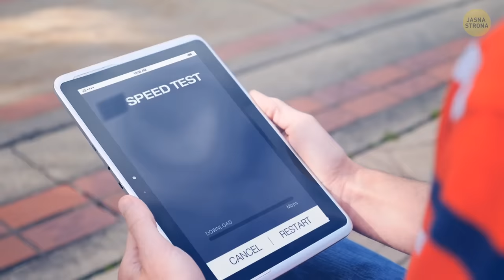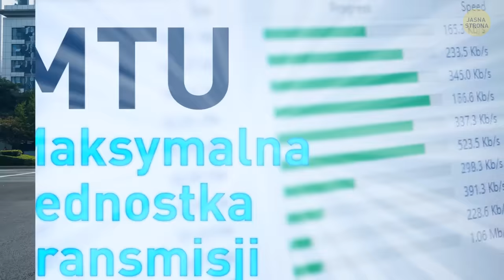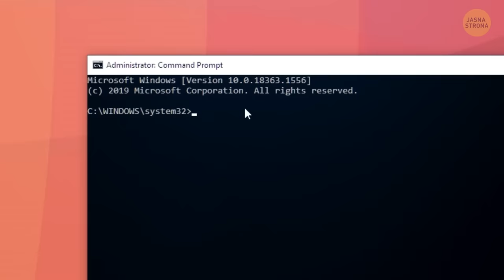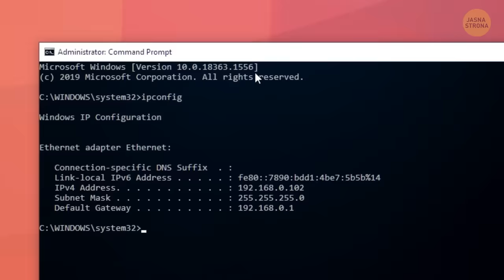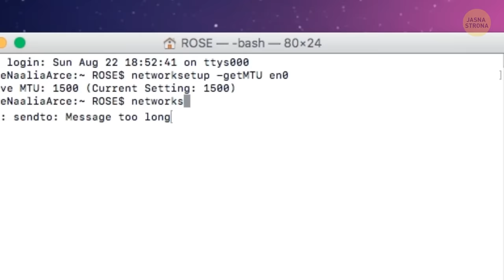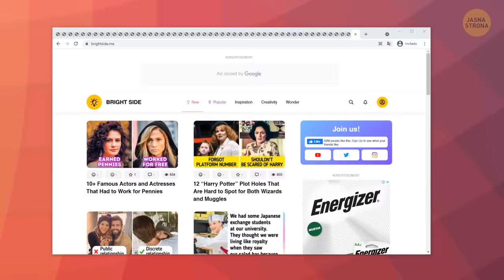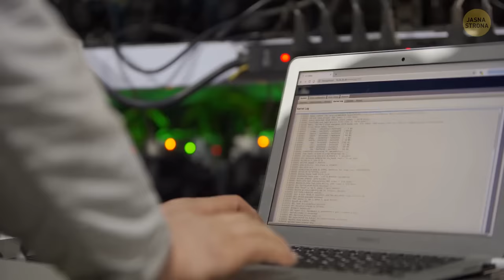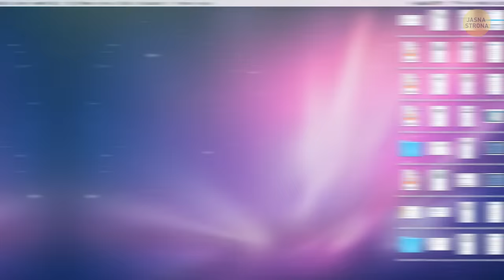Szybszy internet za wciśnięciem jednego przycisku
Trudno mi sobie wyobrazić życie bez internetu. Łączy mnie z resztą świata, udostępnia niektóre informacje, dostarcza rozrywki, wiedzy i wiele, wiele innych. Czasami jednak działa zbyt wolno. Dowiedziałem się, że jest jedno ustawienie, które wystarczy zmienić, aby skutecznie ten problem rozwiązać. Siądźcie wygodnie i zobaczcie, jakie to proste!